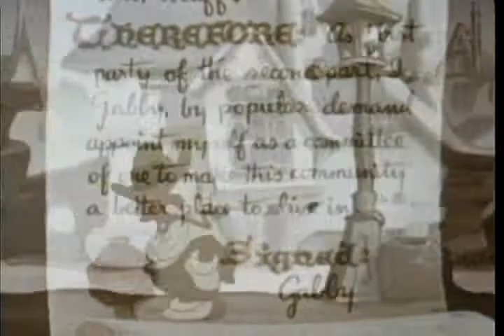Gabby Fire Cheese full episode 1941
Gabby makes good on his pledge to 'be helpful' by assisting the local fire department while they put out a fire. When the chief incapacitates himself by getting Gabby's hat stuck over his head, Gabby takes charge with with disastrous consequences.